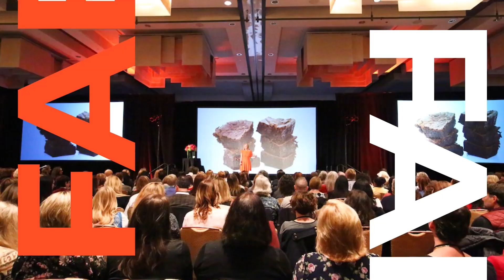Say goodbye to procrastination and hello to exponential growth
Today, I’d like to share a powerful insight with you today, one that could transform the way you approach your business and take it to new heights

Recently, I had a conversation with a woman  who said "Fabienne, I know what I need to do to grow my business, but I find myself to be so scared that I'm not actually doing it." She knew deep down what her next big step was, but found herself procrastinating, making excuses, and resisting the very actions she knew would propel her to the next level. No judgment. We've all been there.

Where does that procrastination and fear come from, anyway?

Here’s what I’ve witnessed in guiding thousands of women in business to exponential growth:

We are often so focused on the strategy involved in exponential growth that we often overlook the internal mindset also involved.